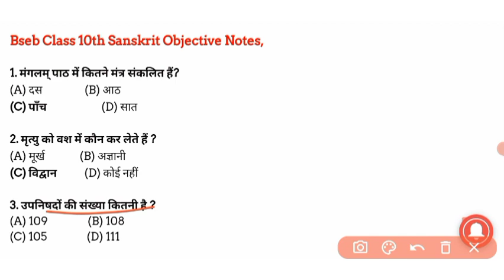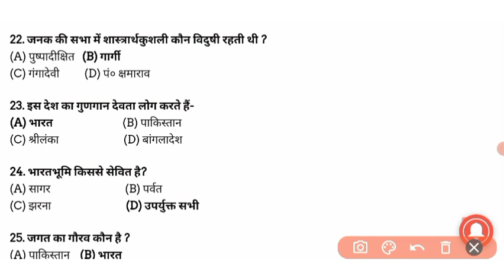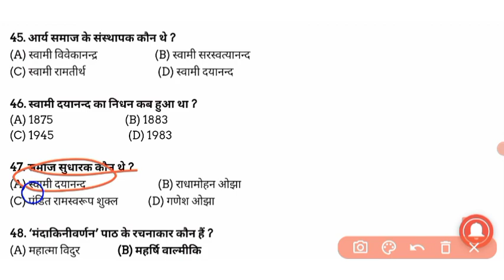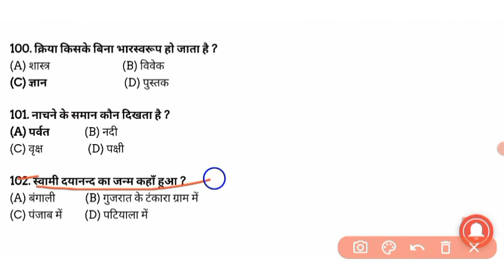Bihar Board 10th Sanskrit Objective Notes